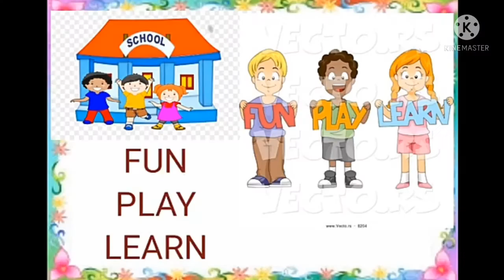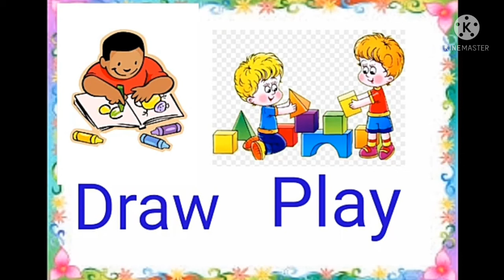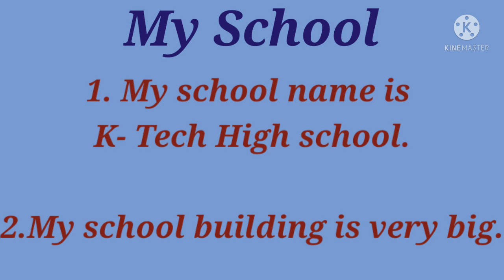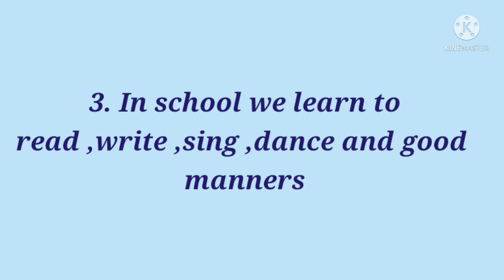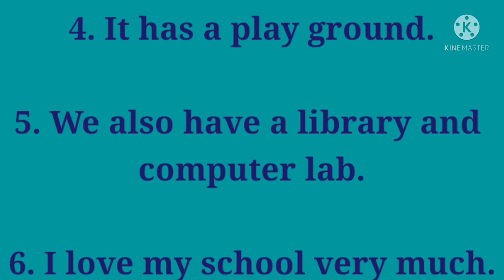1st Composition My school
Explanation of composition My school